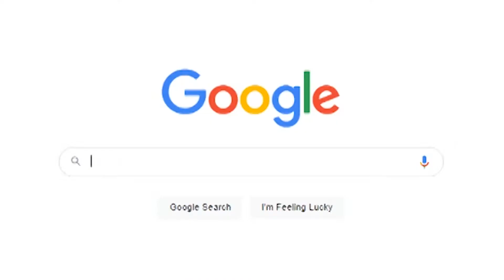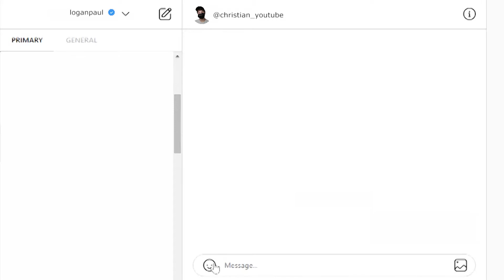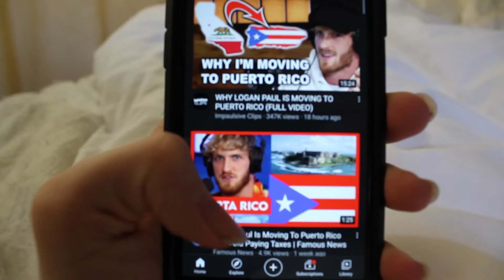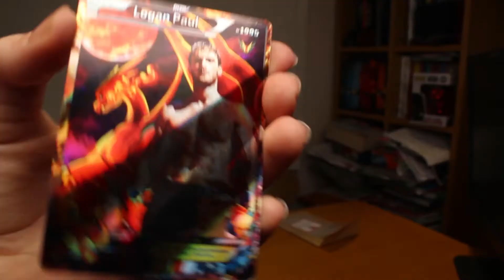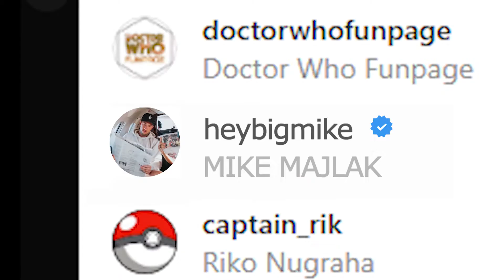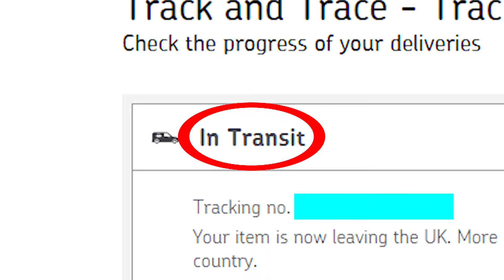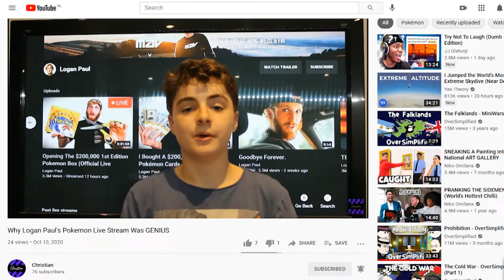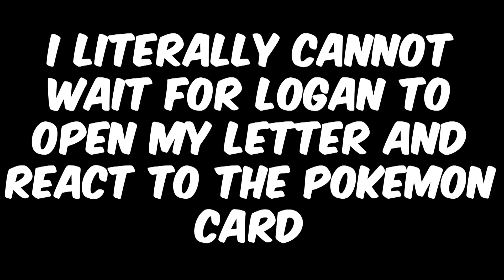Surprising Logan Paul with a Custom Pokémon Card! Pt.1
Today I am Surprising Logan Paul with a Custom Pokémon Card, and then Asking him to...
Logan, If you are somehow watching this please open your mailbox...